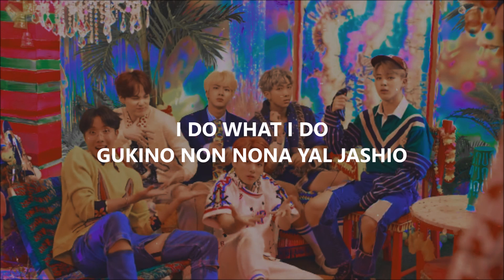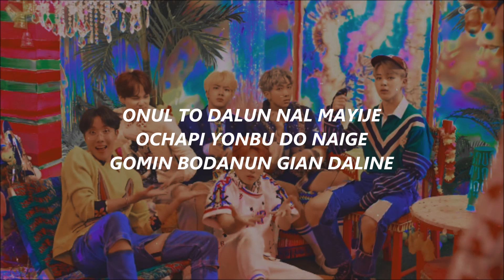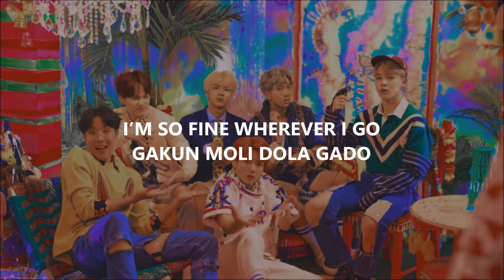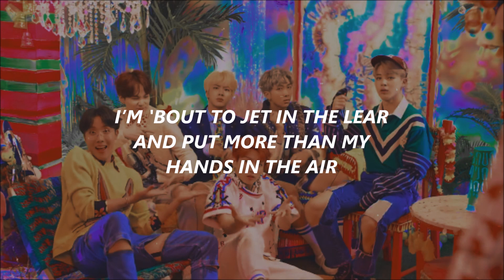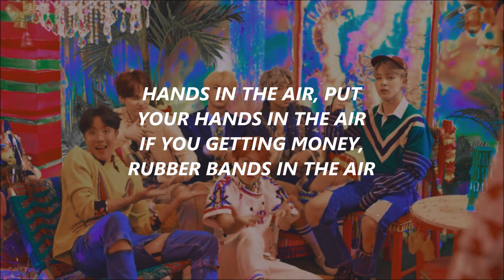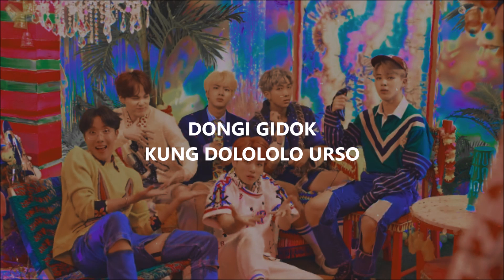Idol - BTS (ft. Nicki Minaj) [Pronunciación] [Fácil]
Hey tu, aquí está la pronunciación del Rap de Nicki

OH WATS GUD CORIA?
YU NOU AY BIN A BOSS FOR MAI JOL CARRIA

AIM BOT TU YET IN DE LIA
EN PUT MOR DAN MAI JENS IN DE IA

JENS IN DI EIA, PUT YUR JENS IN DI EIA
IF IU GERIN MONI, ROBO BENS IN DI EIA

NEBA GEBA AN IF, DEI CAN CANCEL MAI KEIA
'CAUS IF JI LUK GUD, THROW MAI PENS IN DI EIA

AIM JIER, WORD TU YON MIER
BODI IS A WONDERLAND, MAI FEIS IS TOP TIER

I SUIR, WATCH DI AIS GLIR
DEI BI LAIK AIM GUCHI BOT DON’T SHOP DER

UAN TAIM, PRESS RIWAIND
TRAINA COM OP OFF NICKI NEIM, PRESS DICLAIN

SOU MOCH POWER IN DE MAIND, YES DIVAIN
TEIK YOR CHEING, YU NEVER BI NEXT IN LAIN